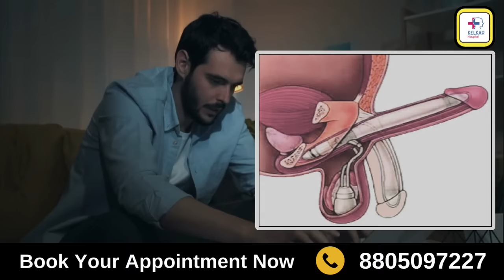प्रायव्हेट पार्ट की सेहत का ख्याल रखेंगे ये 5 सुपर फूड्स Dr. Kelkar M.D. Psychiatrist, Sexologist.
• Psychiatrist
• Hypnotherapist
• Psychotherapist,
• De-addiction Specialist
• Sexologist

प्रायव्हेट पार्ट की सेहत का ख्याल रखने के लिए उचित आहार बहुत महत्वपूर्ण है। यहाँ पाँच सुपरफूड्स हैं जो इस काम में सहायक हो सकते हैं:

क्रैनबेरी:

क्रैनबेरी में एंटीऑक्सिडेंट्स होते हैं जो यूरिनरी ट्रैक्ट इन्फेक्शन (UTI) से बचाने में मदद कर सकते हैं।
इसमें विटामिन सी भी प्रचुर मात्रा में होता है, जो इम्यून सिस्टम को मजबूत बनाता है।
दही (योगर्ट):

दही में प्रोबायोटिक्स होते हैं जो शरीर में अच्छे बैक्टीरिया की संख्या बढ़ाने में मदद करते हैं।
ये प्रोबायोटिक्स योनि स्वास्थ्य के लिए बहुत महत्वपूर्ण हैं और संक्रमण से बचाव करते हैं।
लहसुन:

लहसुन में एंटीबैक्टीरियल और एंटीफंगल गुण होते हैं जो इंफेक्शन को रोकने में मदद कर सकते हैं।
यह इम्यून सिस्टम को भी मजबूत करता है।
बादाम:

बादाम में विटामिन ई होता है जो त्वचा और म्यूकस मेम्ब्रेन की सेहत के लिए महत्वपूर्ण है।
ये एंटीऑक्सिडेंट्स से भरपूर होते हैं जो शरीर को फ्री रेडिकल्स से बचाते हैं।
ग्रीन टी:

ग्रीन टी में एंटीऑक्सिडेंट्स होते हैं जो इन्फेक्शन से लड़ने में मदद करते हैं।
यह शरीर को डिटॉक्सिफाई करती है और इम्यून सिस्टम को मजबूत बनाती है।
इन सुपरफूड्स को अपनी डाइट में शामिल करके आप अपने प्रायव्हेट पार्ट की सेहत का ख्याल रख सकते हैं। नियमित और संतुलित आहार के साथ-साथ हाइड्रेशन का ध्यान रखना भी बहुत महत्वपूर्ण है।